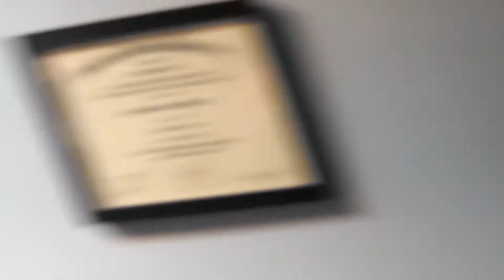Arduino Neopixel Snake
This is a video of my "Snake" project on the Arduino with NeoPixel shield.  The only thing special about this project is the colors, which are approximations (and slightly dimmer than) the colors of a black body source.  There are 6 segments with the following color temperatures: 10k, 8k, 6k, 4k, 2k, 500...